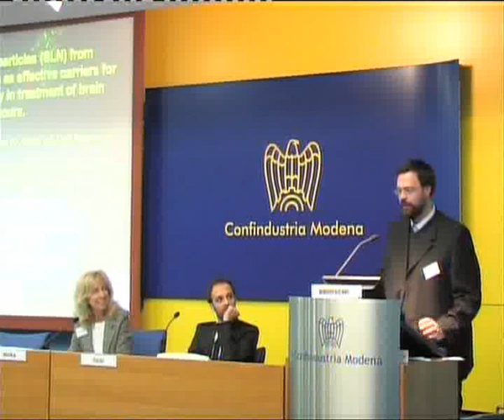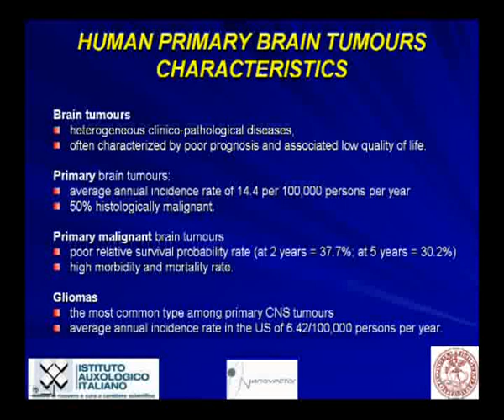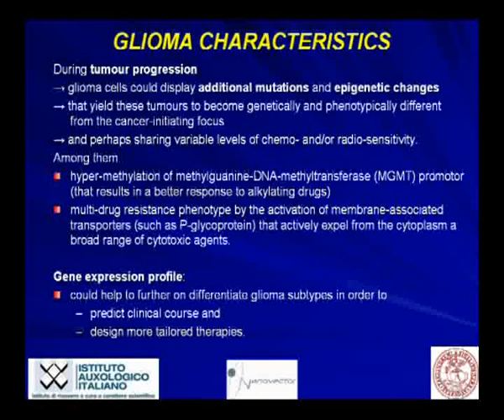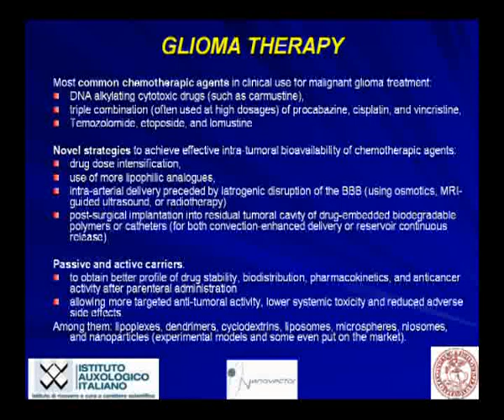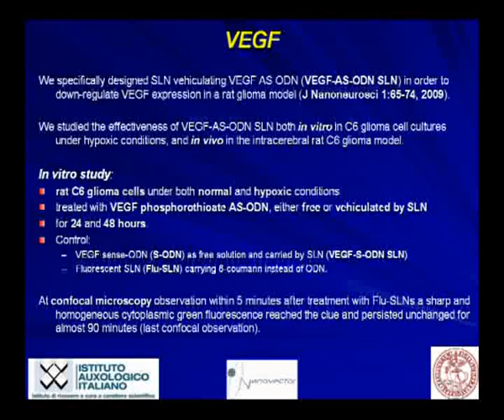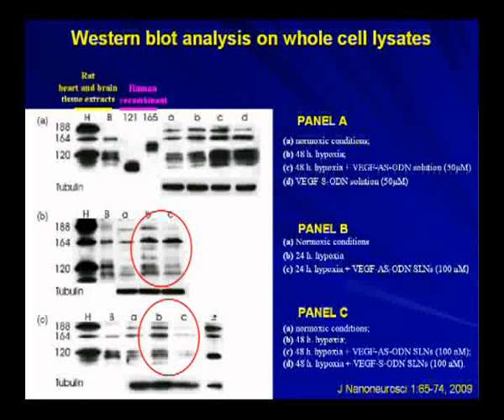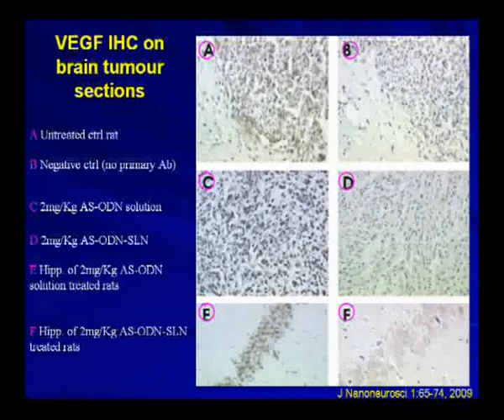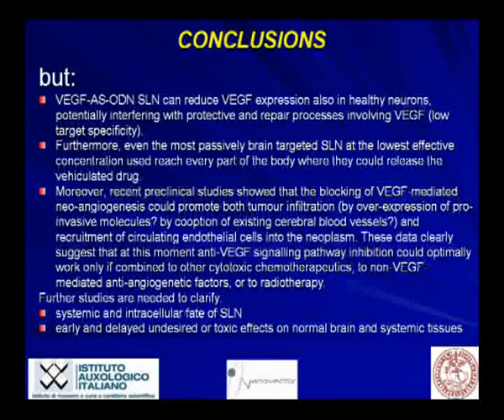03) Brioschi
Solid Lipid Nanoparticles as effective carriers for nucleic acid delivery in treatment of brain tumours

Multidisciplinar strategies to target the Central Nervous System

Modena, Auditorium G. Fini

Workshop - Multidisciplinar strategies to target the Central Nervous System